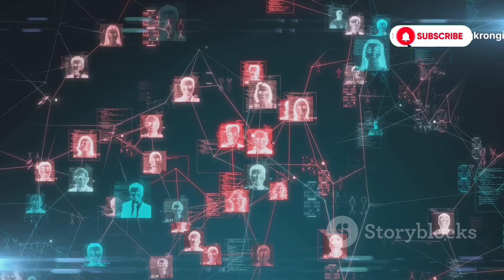China's Tech Takeover: The New Global Leader?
China is on the brink of a technological revolution! Did you know that China has surpassed the U.S. in AI research publications? In this video, we dive into how China has emerged as a global tech leader, redefining the competitive landscape against the U.S., Japan, and Europe. We'll explore the challenges these nations face in keeping their technological edge and uncover the specific areas where China excels, such as artificial intelligence, telecommunications, and advanced manufacturing. Discover the pivotal moments that fueled this rapid ascent, and what it means for the future of technology worldwide.

OUTLINE:

00:00:00 The Rise of the Dragon
00:00:51 The Challengers
00:01:25 China's Technological Prowess
00:02:11 Made in China 2025
00:03:02 A New World Order